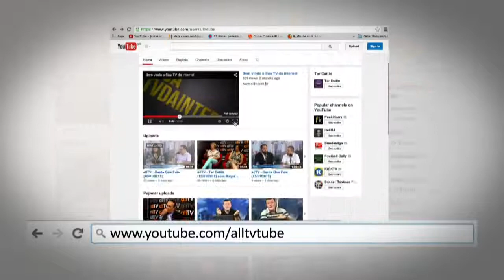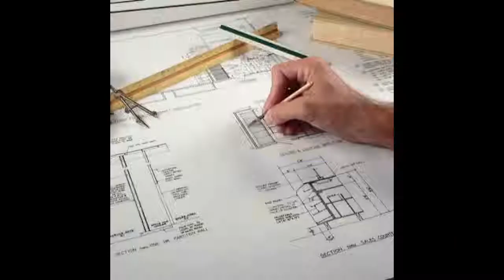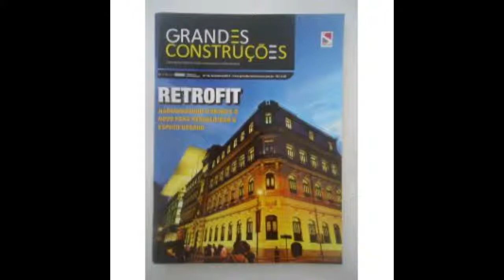RETROFIT NA ESSÊNCIA E NOS PROJETOS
Design & Arquitetura
Sexta-feira, 12 de abril de 2019
Programa 012

Nesta edição vamos saber mais sobre Projetos Retrofit e Reformas.

O que se tem nesta essência, o que se tem de contraste entre o existente e o novo.

Seja de uma parede ou pilar em tijolinho ou concreto aparente junto a um móvel novo com acabamento moderno.

Para a nossa conversa, recebemos o arquiteto Ricardo Camargo, reconhecido no mercado de arquitetura & construção.

Seja bem-vindo!

Ricardo Camargo
Arquiteto, formado pelo Centro Universitário Belas Artes de São Paulo.

Nos projetos Ricardo procura conhecer a estrutura do imóvel, e pensar em formas onde o tempo se confunde, criando contrastes entre o novo que está sendo proposto e o que é existente.

Evidenciando os materiais básicos de construção com acabamentos.

Para ele é fundamentar pensar em destacar a história do imóvel, com uma parede original de tijolinho aparente, uma viga de concreto.

Os materiais de acabamento sendo os mais básicos, mas trazendo um ‘’charme’’ para os ambientes.

Uma forma de projetar que ‘’permita imperfeições’’, que pareça rústica, mas tem um ar clean e moderno.